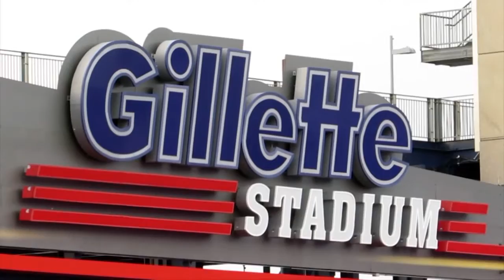Robert B. McShinsky Jr. - VTUG Winter Warmer 2015 - theCUBE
Robert B. McShinsky Jr., Darmouth-Hitchcock Medical Center, at VTUG Winter Warmer 2015 with Stu Miniman